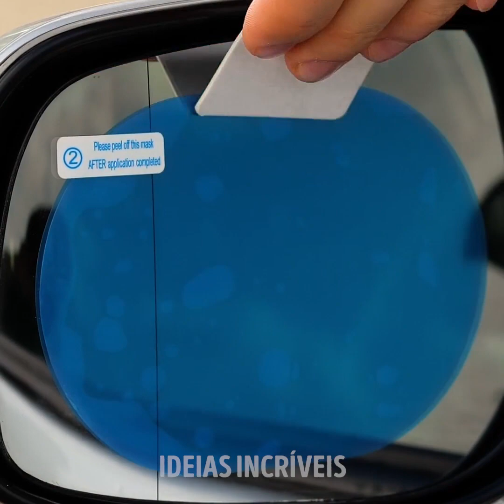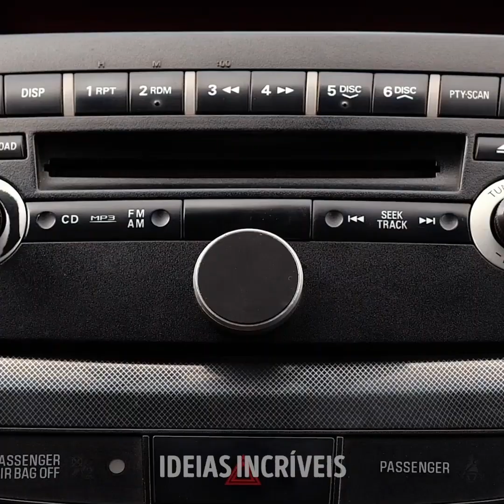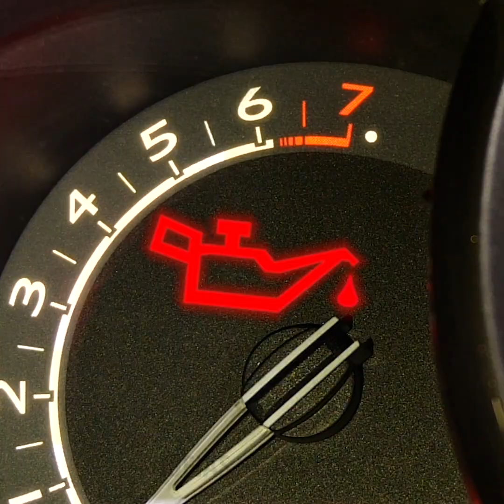32 DICAS DE DIREÇÃO SIMPLES, MAS VALIOSAS , QUE NINGUÉM LHE ENSINOU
DICAS DE DIREÇÃO QUE TODOS DEVEM SABER

Hoje, compartilhamos uma nova coleção de dicas que vão mudar sua vida! Normalmente, passamos muito tempo em nossos carros e precisamos de alguns truques que ajudem a resolver pequenos problemas. Neste vídeo, você encontrará muitas ideias brilhantes sobre como resolver a maioria dos problemas irritantes. Você aprenderá como remover amassados, como evitar arranhões, como limpar rapidamente as aberturas de ventilação, como se livrar dos pelos de animais e muito mais! Assista ao nosso vídeo e você descobrirá como abrir uma garrafa usando o cinto de segurança. Você ficará surpreso, mas poderá remover pequenos arranhões usando removedor de esmalte!
Veja como fazer um suporte para smartphone artesanal para o seu carro, você precisa apenas de um minuto e alguns elásticos. Anexe os elásticos em uma das aberturas de ventilação do seu carro. Passe os elásticos ao redor da alça e depois pelo telefone. Divirta-se! Conhecemos um truque perfeito se você não possui sensores de estacionamento e suas habilidades de estacionamento não são tão boas. Prenda algumas galinhas  de borracha estridente ao para-choque do seu carro! As galinhas informarão se você estiver muito perto do veículo à sua frente. Não é uma ideia legal? Creme dental é uma ferramenta incrível para polir faróis de carros embaçados. Limpe os faróis com creme dental e um pedaço de pano.
A próxima coleção de ideias é incrível! Você pode criar uma obra-prima usando seu carro. Mostraremos ideias fabulosas sobre como criar várias obras de arte em um minuto. Escolha tinta acrílica das cores que você gosta e aproveite nossos tutoriais fáceis!

MINUTAGENS:
00:09 Dicas brilhantes de direção
01:18 Gadgets legais para o seu carro
04:20 Suporte artesanal para telefone
04:47 Truque de estacionamento
05:37 Como remover arranhões